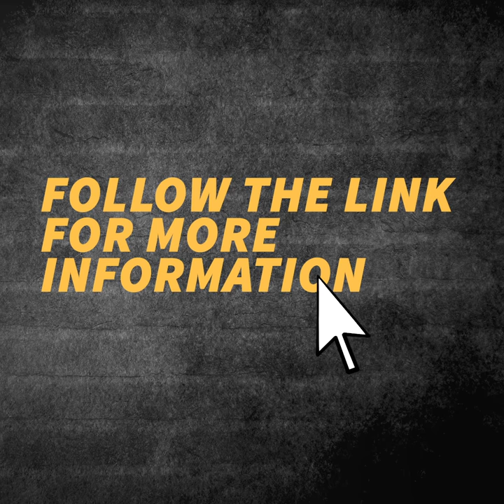Bizzarro: All Frontline Workers Deserve Hazard Pay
Pa. state Rep. Ryan Bizzarro is fighting for more support for our state’s frontline workers, many who have yet to receive hazard pay. More details: